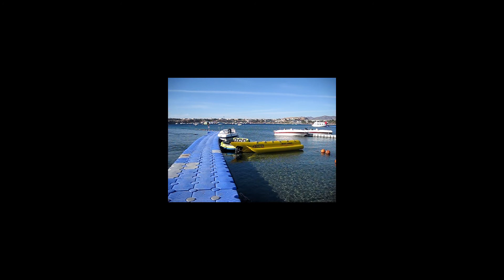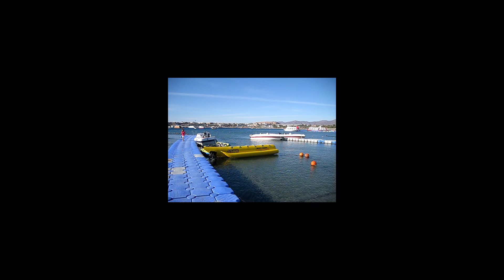1- Egipt, Египет, Красное море, рыбы